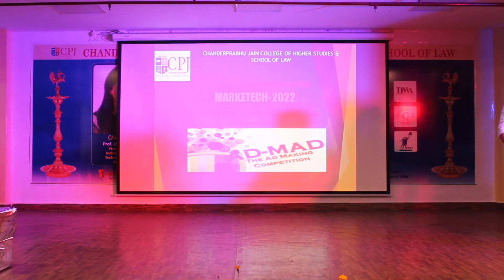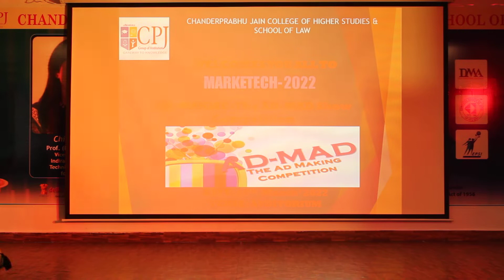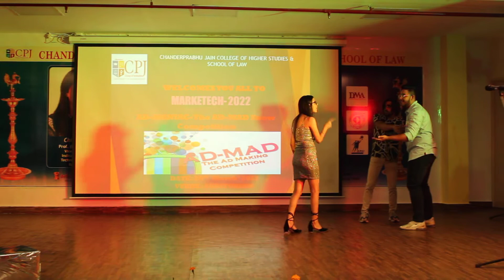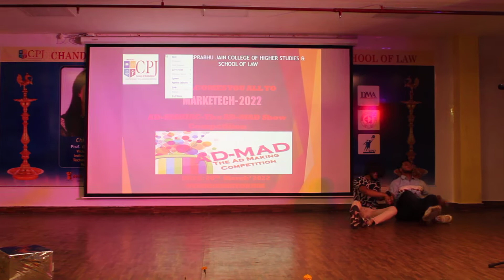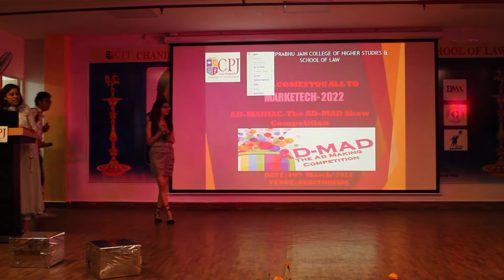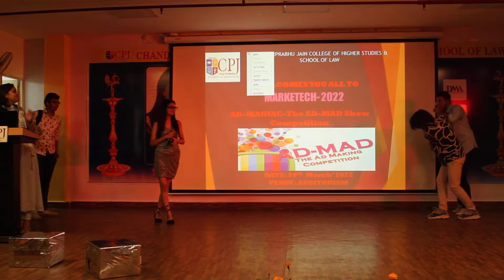AD MANIAC | MARKETECH-2022 | 8th Management & IT Inter College Fest | CPJ College | GGSIPU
𝐆𝐋𝐈𝐌𝐏𝐒𝐄 𝗢𝗙 𝗔𝗗 𝗠𝗔𝗡𝗜𝗔𝗖: 𝗧𝗛𝗘 𝗔𝗗 𝗠𝗔𝗗 𝗦𝗛𝗢𝗪 @𝗠𝗔𝗥𝗞𝗘𝗧𝗘𝗖𝗛-𝟮𝟬𝟮𝟮: 𝟴𝘁𝗵 𝗠𝐀𝐍𝐀𝐆𝐄𝐌𝐄𝐍𝐓 & 𝗜𝗧 𝐈𝐍𝐓𝐄𝐑-𝐂𝐎𝐋𝐋𝐄𝐆𝐄 𝐅𝐄𝐒𝐓!!!
“Pay attention when someone gets mad, that’s when their true colors show.” Students showcasing their talent through AD MANIAC: THE AD MAD SHOW during MARKETECH-2022: 8th Management and IT Inter College Fest on 26 March 2022 organized by CPJ College of Higher Studies and School of Law.
✔️Practical Based Teaching Methodology & Industry Oriented Curriculum
✔️Vibrant Campus Life For Holistic Development
✔️Global Exposure Through Unique Study Abroad Program
✔️Excellent Placement & internship Opportunities

CPJ College of Higher Studies is being Ranked as:
✔️1st Amongst Top Emerging BCA Colleges in Delhi
✔️4th Amongst Top Emerging BCA Colleges of GGSIP University
✔️5th Amongst Top Emerging BCA Colleges Pan India
✔️42nd Amongst All BCA Colleges Pan India
by India Today-MDRA Best BCA Colleges Ranking Survey-2021

CPJ School of Law is Ranked-
✔️2nd Amongst Top Law Schools of GGSIP University
✔️2nd Amongst Top Law Schools in Delhi
✔️11th Amongst Top Law Schools Across India
by CSR Magazine Super June 2021

For Latest Updates, Please Follow us on -